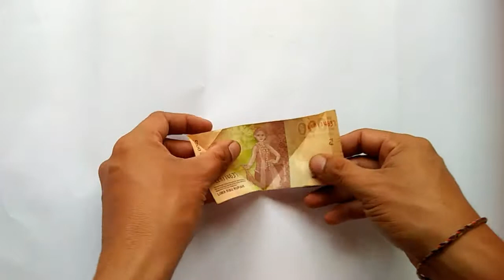Cara membuat origami kupu-kupu - origami cincin (part 4)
Cara membuat origami kupu - kupu
Origami cincin
origami uang,  seni melipat uang,  ide kreatif,  cara melipat uang,  uang lipat,  ide unik.

Banyak lagi yang lain.